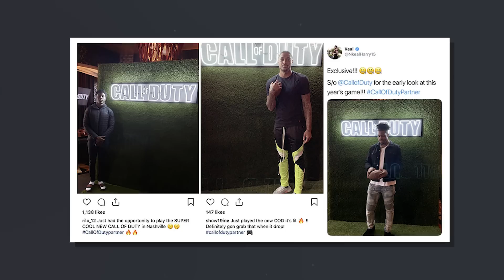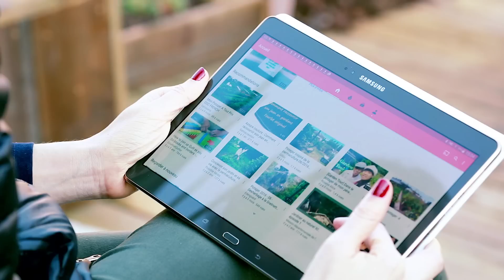Apex Legends FRACASSOU? E o NOVO Call of Duty em 2019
Hoje no GameplayRJ Reset! O Apex fracassou? O jogo tinha tudo para ser um sucesso mas infelizmente não conseguiu desbancar o seu rival Fortnite. O sucesso de vendas de vendas do jogos no Nintendo Switch, a data da Blizzcon 2019, novo modo de Sea of Thieves, Samsung Fold, novidades sobre Cyberpunk e MUITO mais. Se liga aí no Reset da semana,  com a Thais aqui no GameplayRJ.